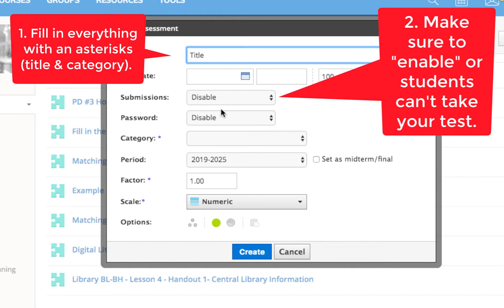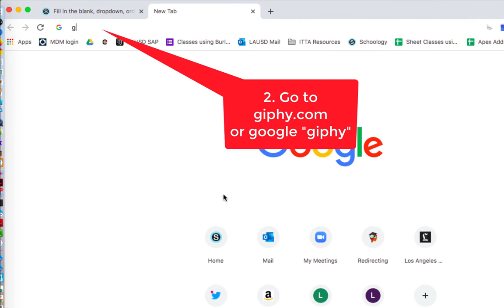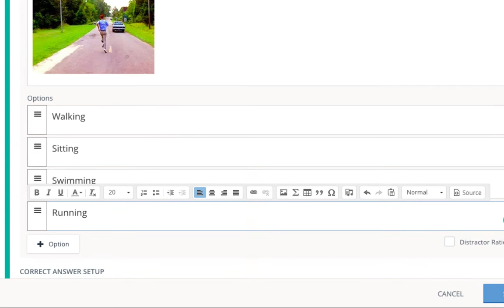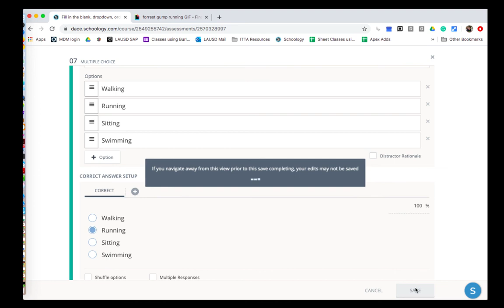How to Add a Gif To a Schoology Question